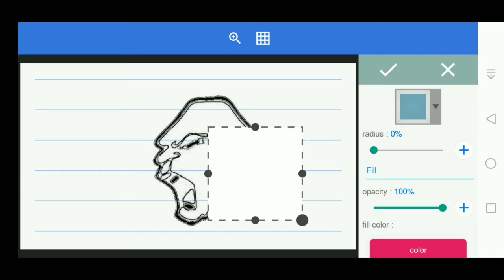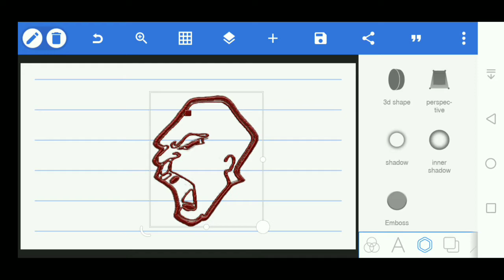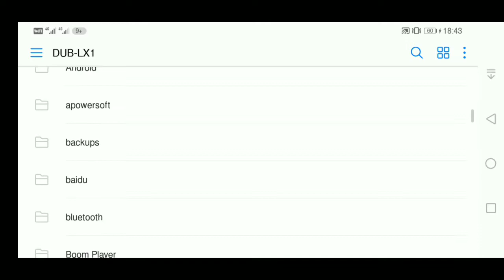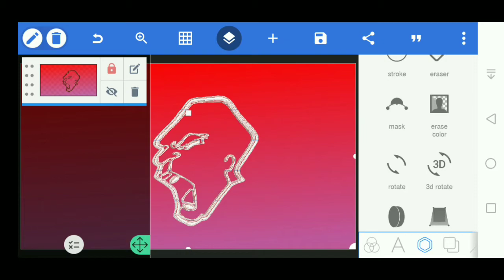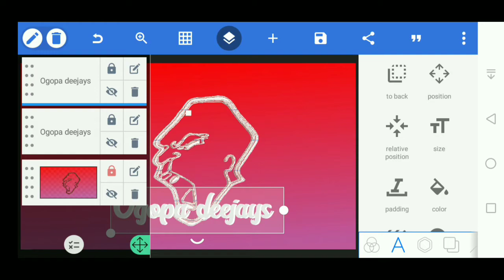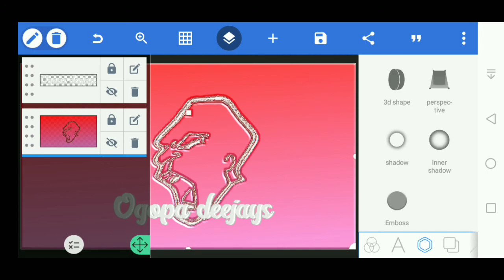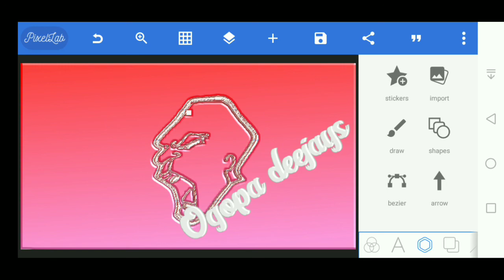Logo Ogopa deejays PixelLab.